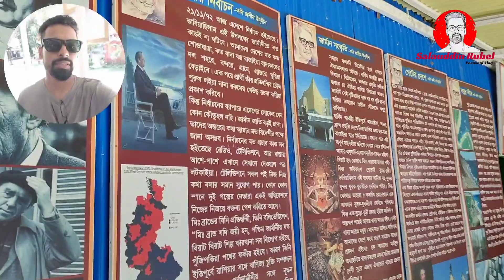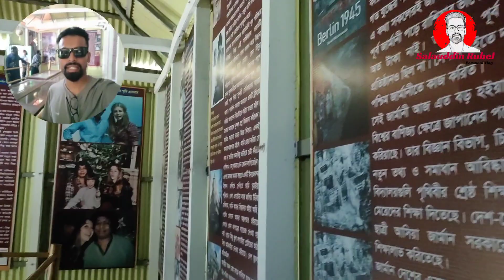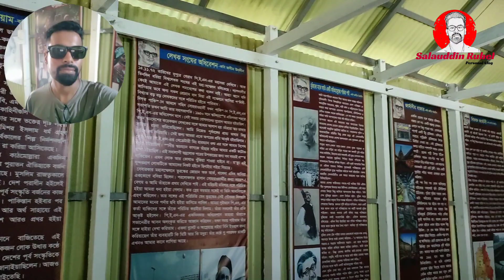কবি জসিমউদ্দিনের বাড়ি। ২য় পর্ব।